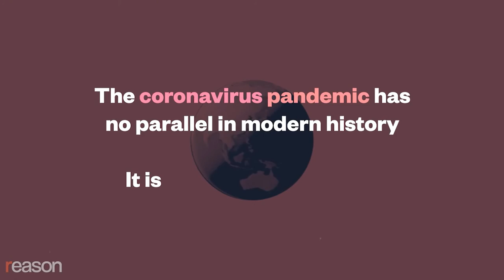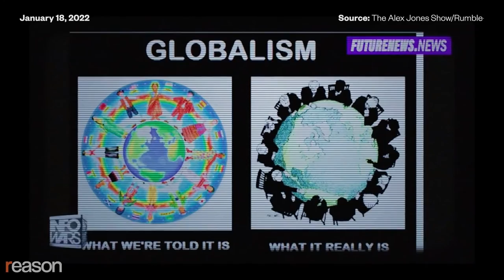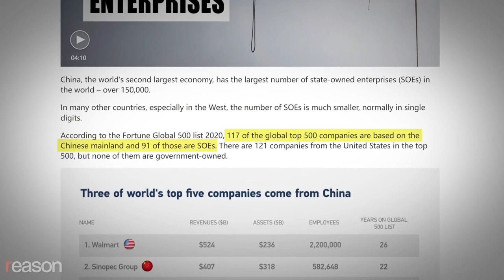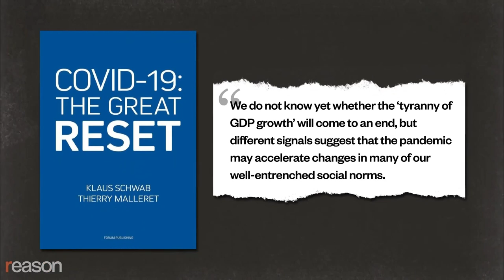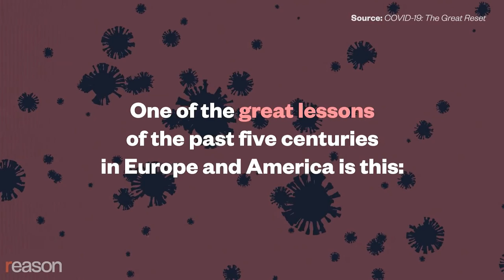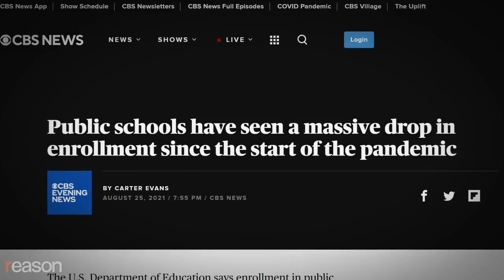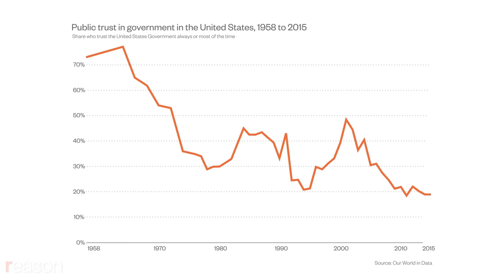Is it a RESET? or ESCAPE? Forget the Great Reset. Embrace the Great Escape.